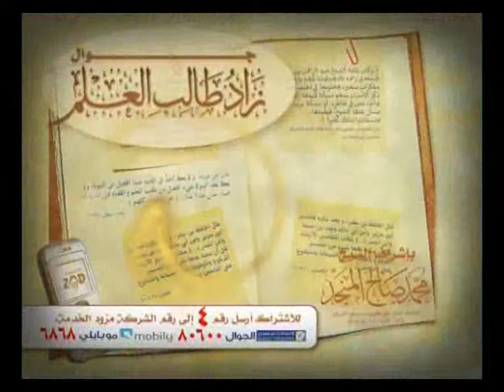حلقة مفاتيح الشر - المنجد 6/2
حلقة برنامج الراصد قناة المجد الفضائية فضيلة الشيخ محمد صالح المنجد تقديم الأستاذ مساعد المهيدب